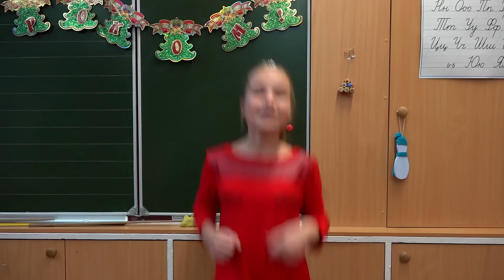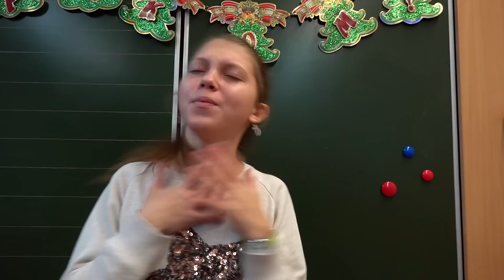КТО ЛУЧШИЙ ДОКТОР?!! ПОЧЕМУ АНЯ ПЛАЧЕТ?!!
ЗАХОДИТЕ НА НАШ ВЛОГ!!